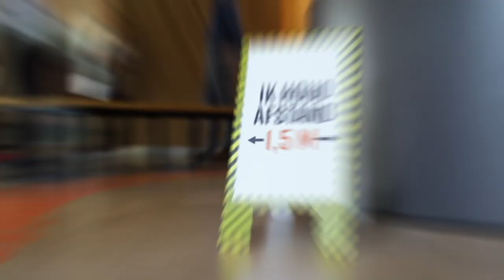Halve finale CEO for 1 Month 2020